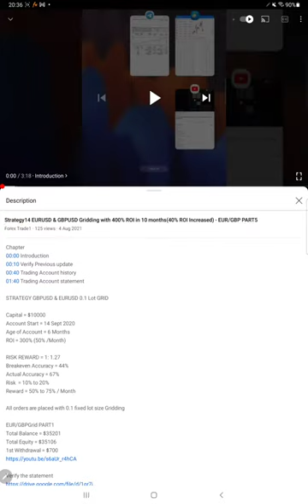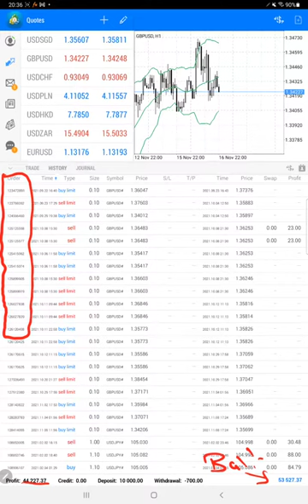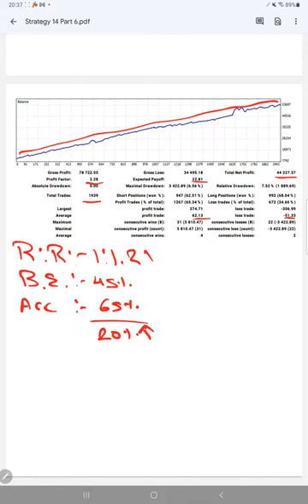Strategy14 EURUSD & GBPUSD Gridding with 440% ROI in 13 months(40% ROI Increased) - EUR/GBP PART6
Chapter
00:00 Introduction
00:10 Verify Previous update
00:40 Trading Account history
01:40 Trading Account statement

STRATEGY GBPUSD & EURUSD 0.1 Lot GRID

Capital = $10000
Account Start = 14 Sept 2020
Age of Account = 6 Months
ROI = 300% (50% /Month)

RISK REWARD = 1: 1.27
Breakeven Accuracy = 44%
Actual Accuracy = 67%
Risk  = 10% to 20%
Reward = 50% to 75% / Month

All orders are placed with 0.1 fixed lot size Gridding